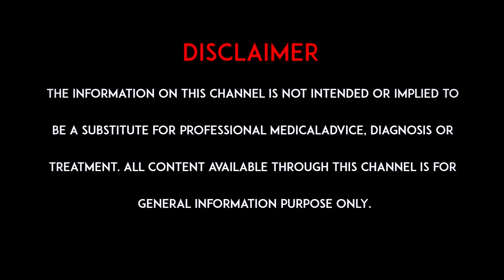అరటిపండు ఔషధ గుణాలు మెండు l Banana has medicinal properties l hmtv Health